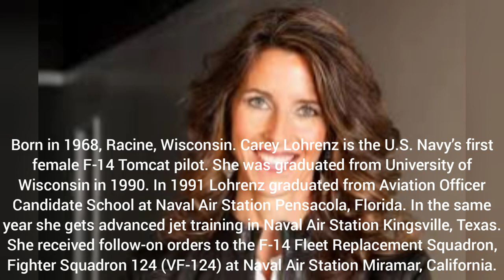10 Best Women Fighter Pilot On The Planet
10 best female fighter pilots in the world. for more free music and more